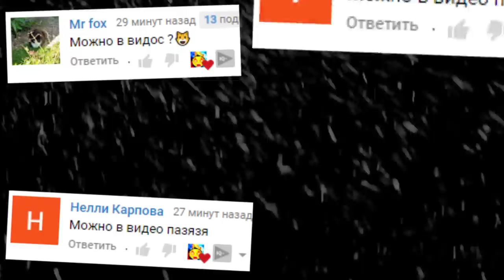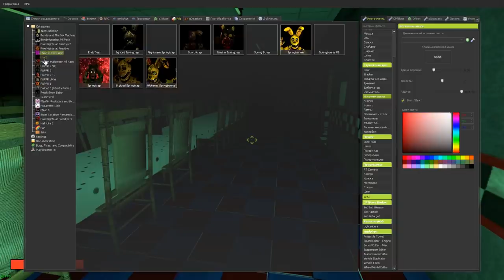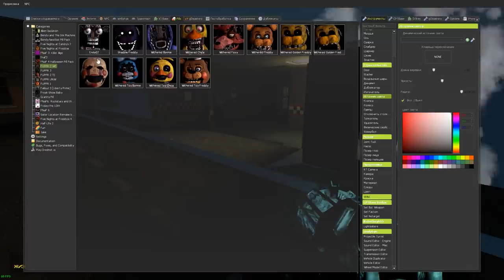АНИМАТРОНИКИ ИСПУГАЛИСЬ ОХРАННИКА FNAF COOP ГАРРИС МОД ► Garry's Mod